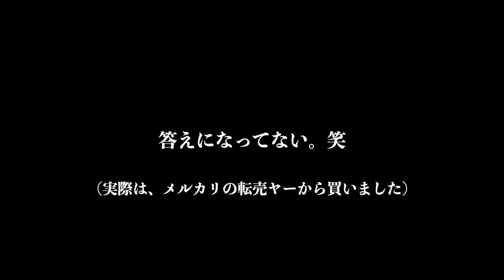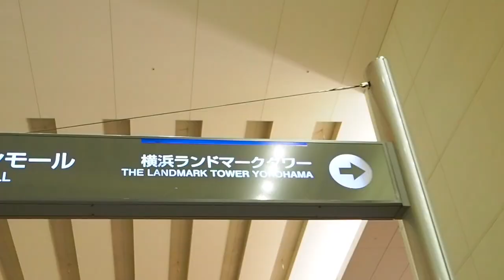FMラジオに出演した1日